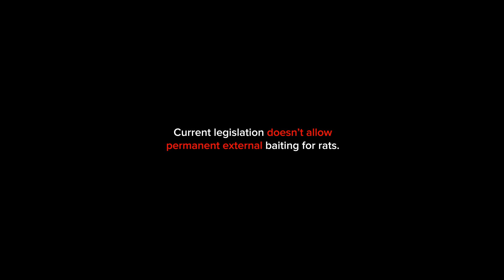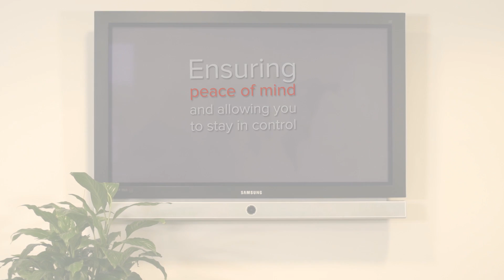Autogate - Rentokil's intelligent solution for external rat control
Rentokil's unique AutoGate is a complete external rodent control solution, allowing strategic external use of SGARs (Second Generation Anticoagulant Rodenticides) for immediate and rapid control of rat infestations around the perimeter of your premises.

AutoGate is the only comprehensive solution under current UK legislation that provides SGARs externally on a 24/7 basis to immediately and effectively control rats before they have a chance to damage your business and your reputation.